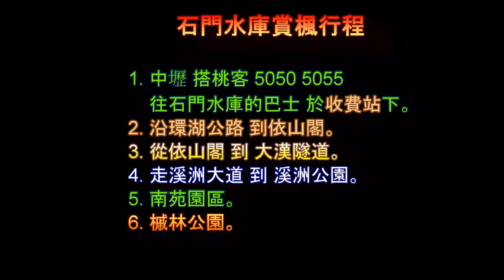桃園市 石門水庫 賞楓趣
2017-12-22 桃園市 石門水庫 賞楓趣